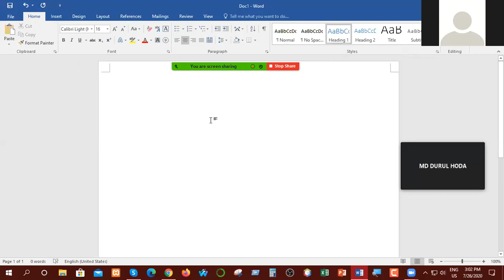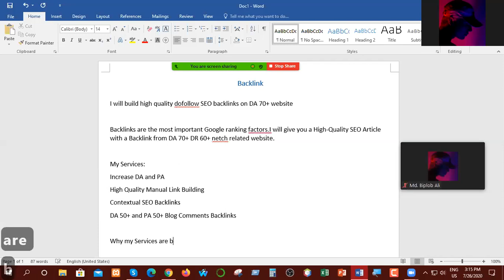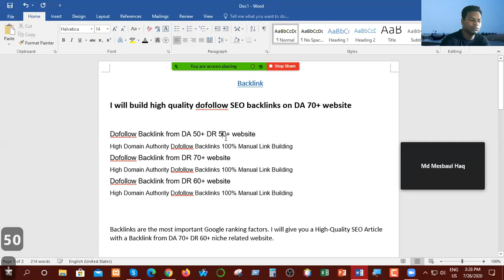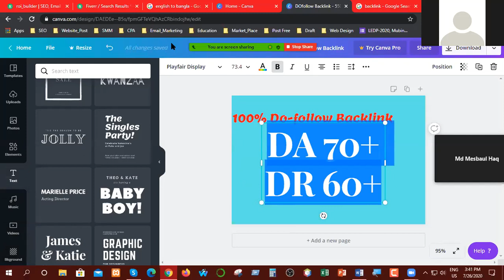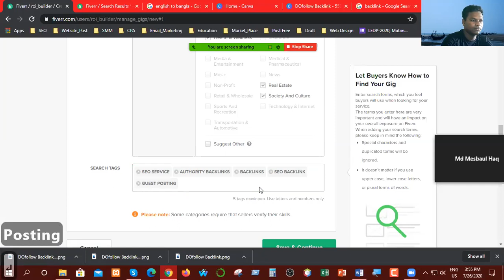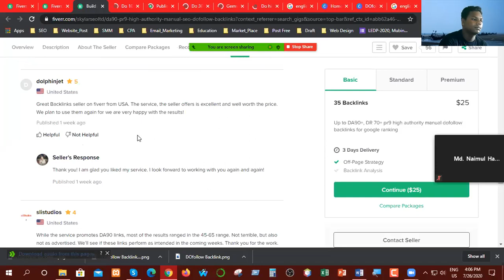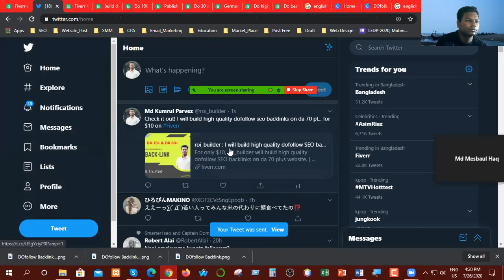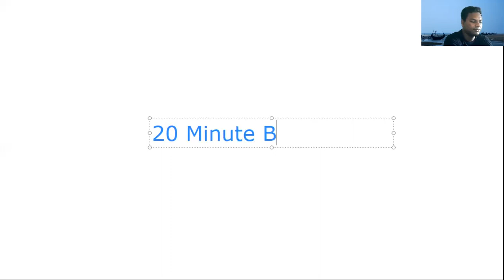DM Training chapai 03 Batch (Class no. 26)